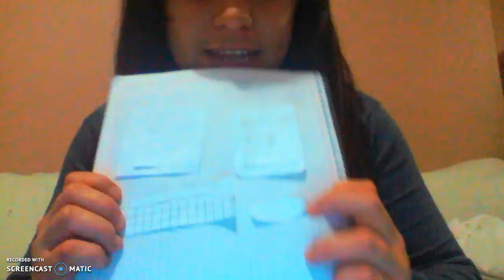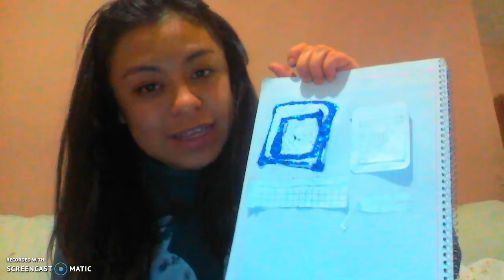mi computadora de colores